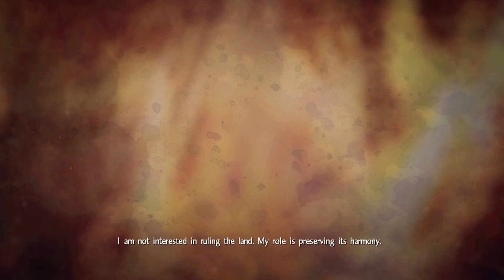Nioh – Let's Play Episode 74 - The Inheritance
Nioh will be greatly appreciated by fans of the Dark Souls series.  While it incorporates a number of new and different elements, much of the gameplay feels similar as does the difficulty.

My early footage from my axe build got corrupted, so I substituted with footage that began my ninja build, so that everyone could still see all the content.  More from that build may come at a later time.

For more gaming coverage you can follow me at